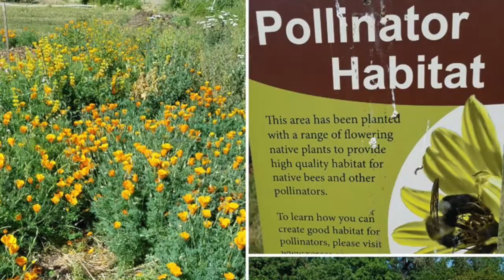Natomas Garden & Arts Club Membership 2021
See why you should join this fun, inspiring and energetic garden & arts club in Natomas California